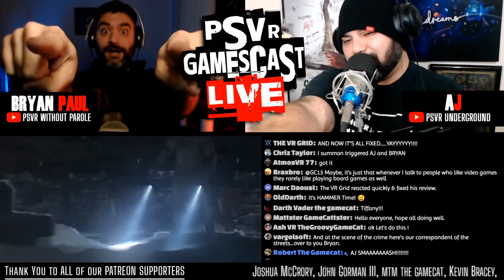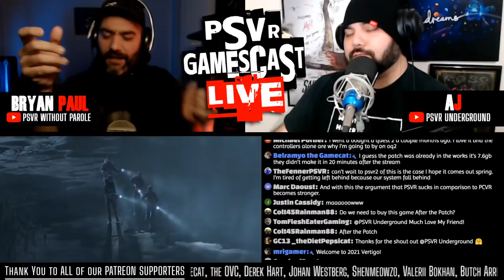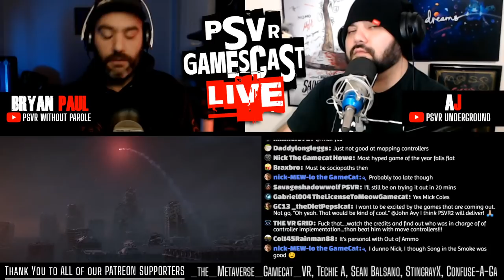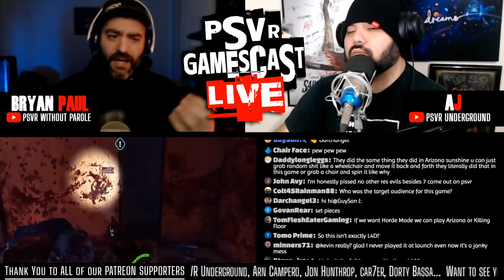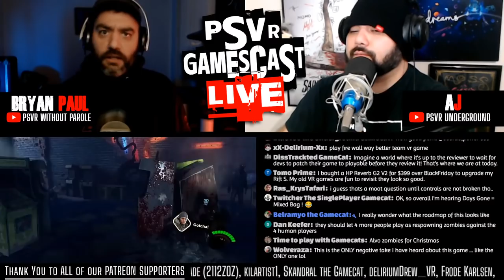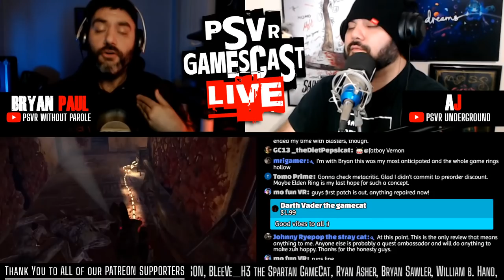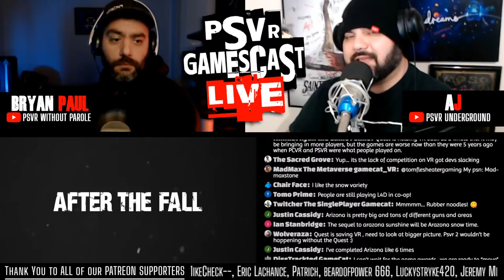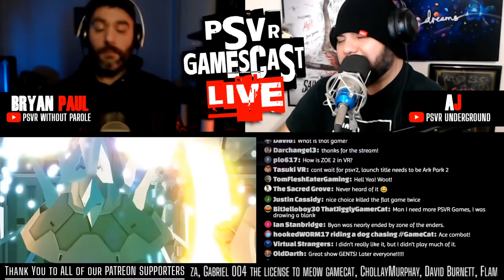WTF is Wrong With AFTER THE FALL v1.01 on PSVR?! | "Complete Build" Reviewed | PSVR GAMESCAST LIVE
Yup we played the 7gig v1.01 update, and here are our impressions of After the Fall on PlayStation VR.

00:0 🎥Waiting for a patch…
3:07 🏠Housekeeping
4:19 🕹ATF Impressions - Prelude
7:26 🕹ATF Day 1 Patch - Crossplay
7:54 🕹ATF Controls
16:48 🕹ATF Motion Sickness, frames rates and graphics
23:15 🕹ATF Waiting for more patches
25:22 🕹ATF Gameplay mechanics
30:55 🎤Bryan’s Angry Rant
42:37 🕹ATF Value
47:25 🕹ATF is it fun?
50:05 🕹ATF PVP
53:00 🕹ATF some positives
57:45 🕹ATF Single player
1:02:59 🕹ATF Final thoughts
1:11:36 ❔20 Questions
1:18:51 🎁The Wrap-up